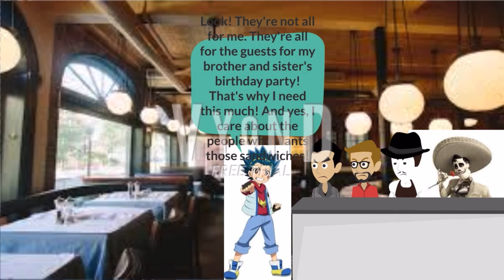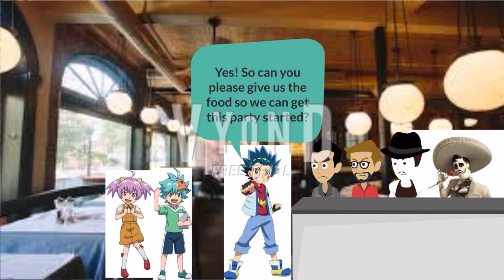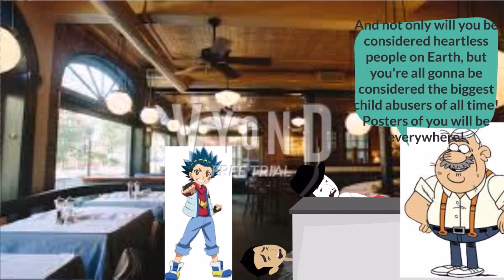Raven For Hire Episode 4: Turner’s (Ft. Brian, Zorran & Ernesto)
After getting fired at Taco Bueno, Raven gets a job at Turner’s with Brian, Zorran and Ernesto.
Note: Lana and Lola survived.